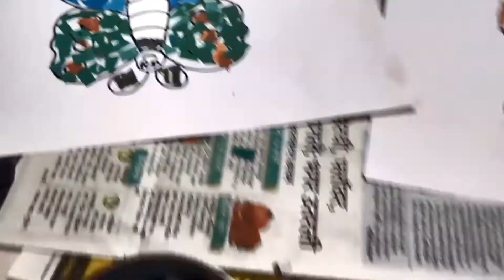Best from waste_ Butterfly craft activity By Arnav & Shubhra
Forgot to bring craft papers for online craft class? Don't worry, Watch this amazing  Butterfly Craft Activity From Waste News Papers By Arnav & Shubhra